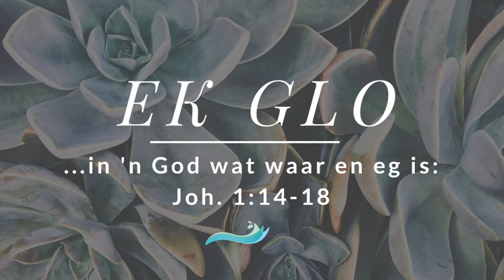Luister-meditasies: Ek glo... 33 (Johannes 1:14-18)